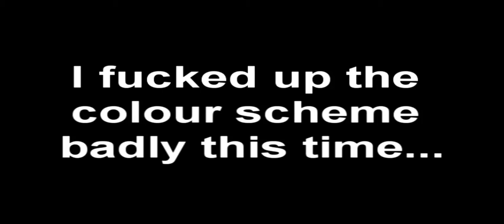Minecraft Pixel Art # 10 Twilightifuckedupthecolorssparkle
colors=fucked